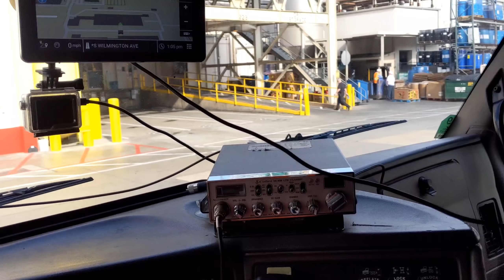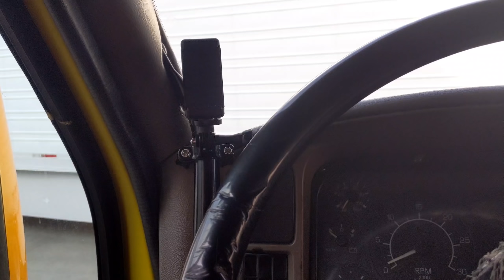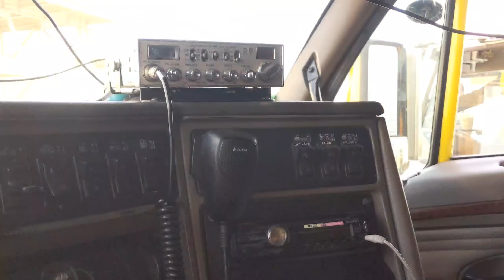DONDE ESTA EL COLEGA JUAN CAMANEY PARA QUE ENSEÑE COMO ESTACIONARSE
VIDEOS DE CAMIONEROS EN USA